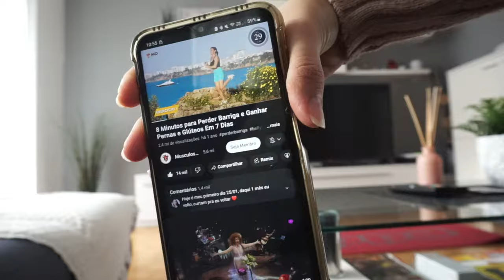Morning routine + saudável cozinhei grão de bico e exercícios 🏃‍♀️🥗